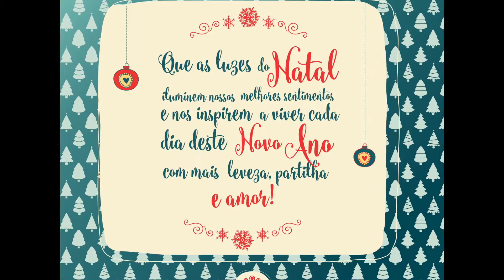Natal dos Pacientes 2016 - Instituto do Câncer do Ceará